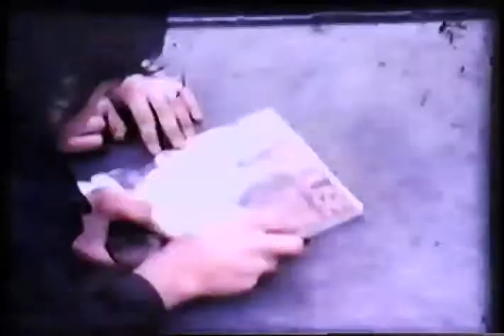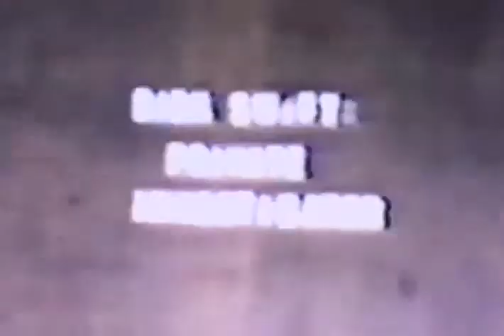I Was a Teen-age Motorhead!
Produced and directed by Mark Sanda.

Written by Mike Olsen, Dan McInerny, and Mark Sanda.

Starring Dale Albee, Dan McInerny, Terry Duneman, Dick Bjorklund, Tom Dawson, Craig Mullen, Martha McInerny, and Todd Hendries.